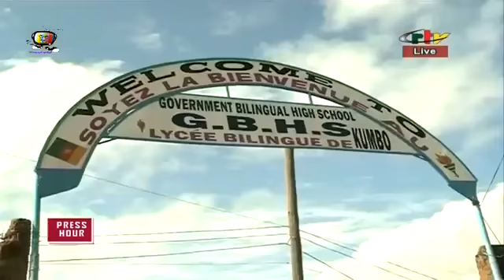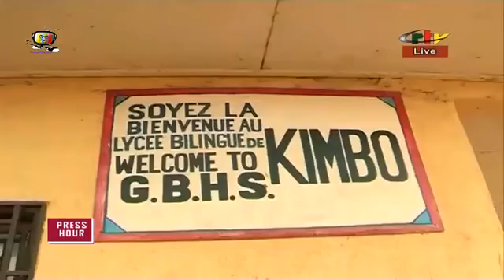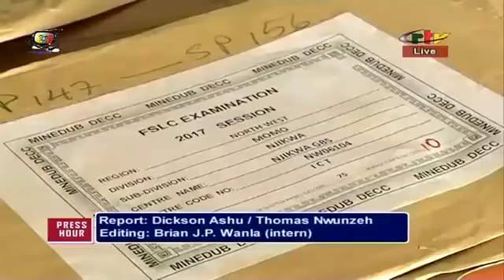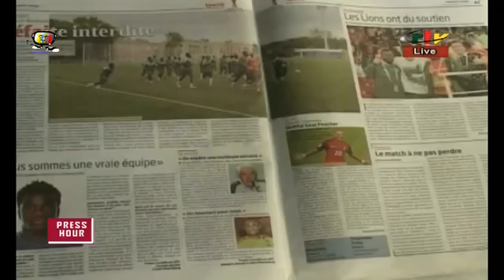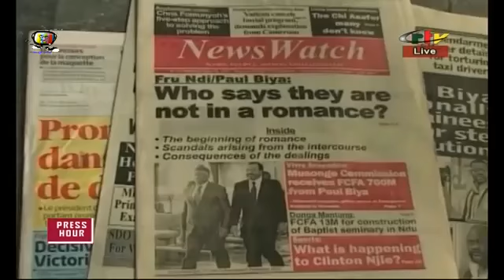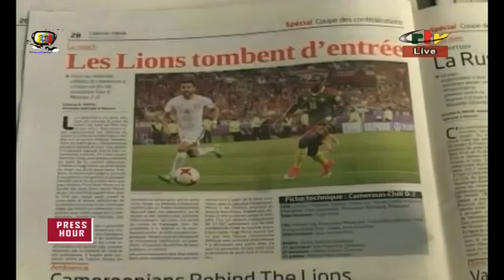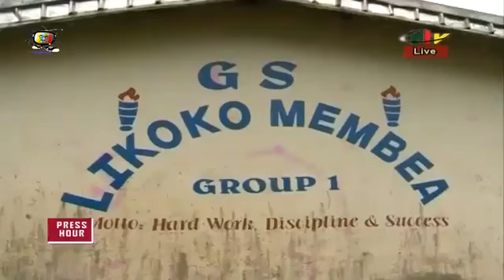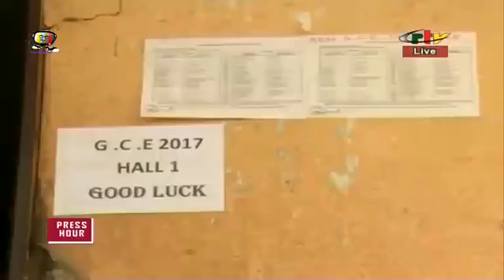PRESS HOUR Sunday, 25th June 2017 CRTV